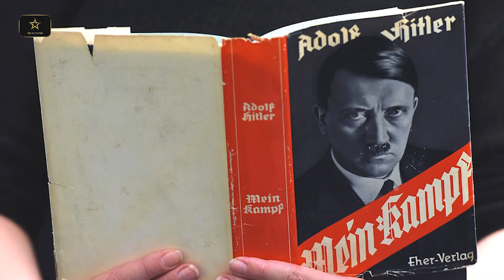ဟစ်တလာရဲ့ လူသိနည်းတဲ့ စိတ်ဝင်စားဖွယ် အကြောင်းအရာ ၆ ချက်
ဂျူးလူမျိုးတွေကို လူမျိုးတုန်းသတ်ဖြတ်ခဲ့တဲ့ ဟစ်တလာမှာ လူသိနည်းသေးတဲ့ စိတ်ဝင်စားဖွယ် အကြောင်းအရာတွေ ရှိပါတယ်။ အဲဒီအကြောင်းအရာတွေကို ပရိသတ်တွေ ဗဟုသုတအနေနဲ့ သိရှိအောင် ဖော်ပြပေးလိုက်ပါတယ်။